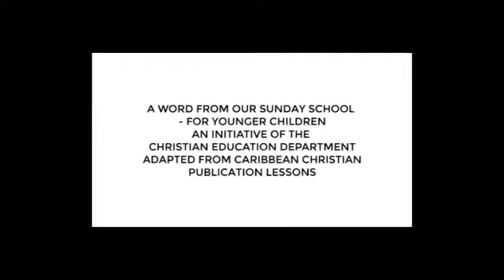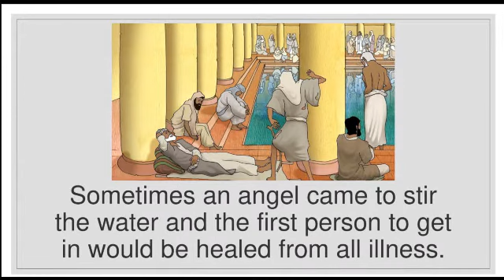Sunday School - Younger Children - June 14, 2020